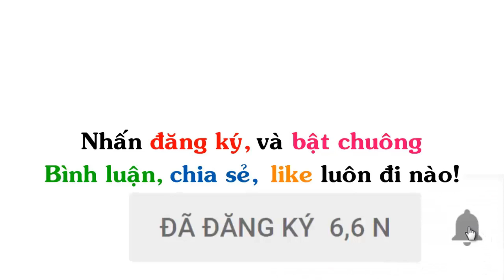Én và Nổi Khổ Của Hươu Cao Cổ | Truyện Tranh Chế Hài Hước (P 302) Én Comics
▶ Tiêu đề : Én và Nổi Khổ Của Hươu Cao Cổ | Truyện Tranh Chế Hài Hước (P 302) Én Comics

▶ Ảnh được sưu tầm tại: Én Comic, Anh trọc Comics, Gia Đình Ngộ